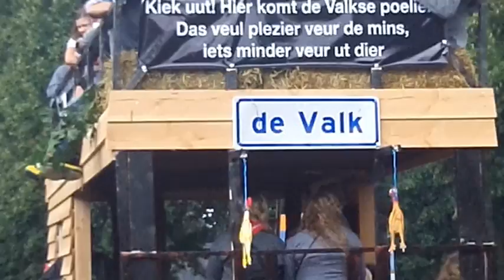Reutemeteut optocht tijdens de Oud Lunterse dag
De oud Lunterse dag van 25 augustus 2012 met Volksdansen door Felue en Reutemeteut optocht. Het feest vindt plaats op de laatste vrijdag en zaterdag in augustus tijdens de Heideweek van Ede, de gemeente waar Lunteren deel van uitmaakt.

De Oud-Lunterse Dag is goed bekend in de regio en trekt jaarlijks duizenden bezoekers. Veel Lunteranen en niet-Lunteranen verschijnen die dag in traditionele boerenkleding. Boerekiel en klompen.

Deze film is gemaakt door Buurtjournalist Gerard Mulder voor Bekijk meer leuke fimpjes van Gerard op onze website en laat eens een reactie achter!